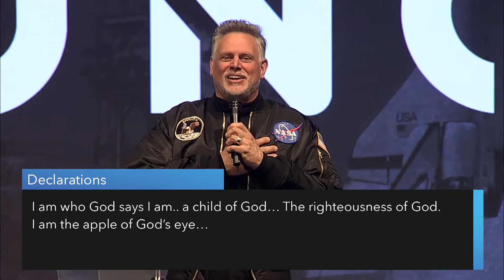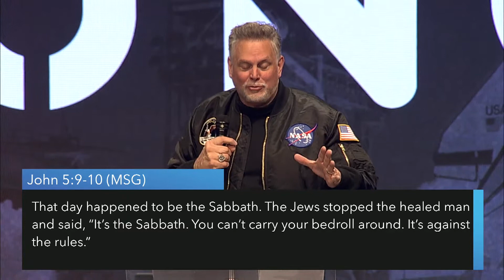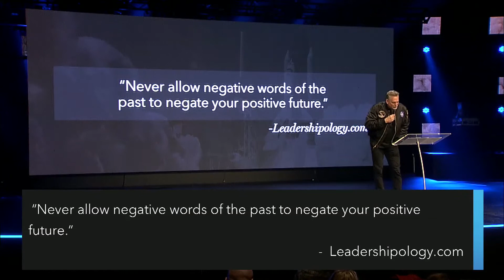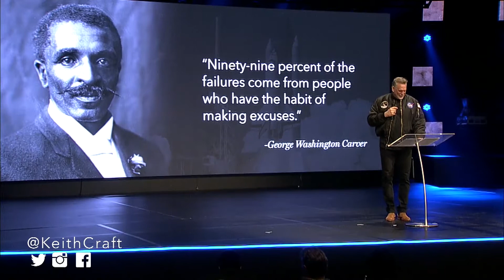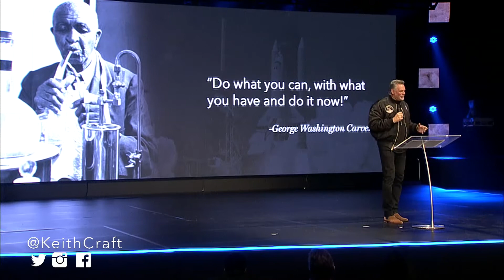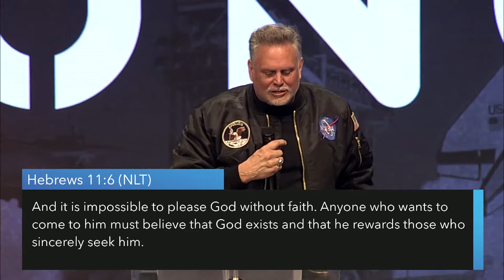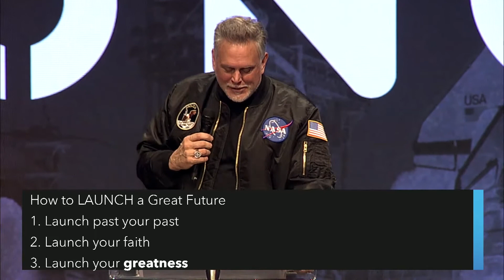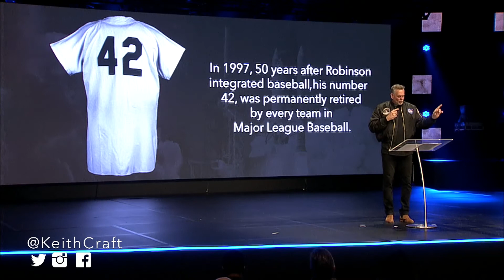Keith Craft | Launch | How To Launch A Great Future